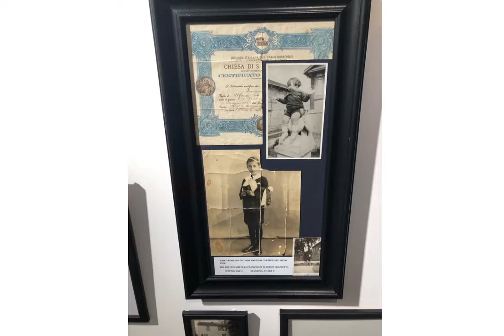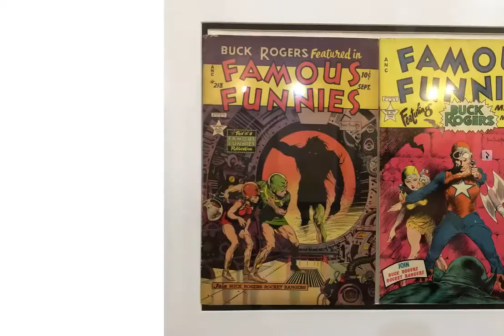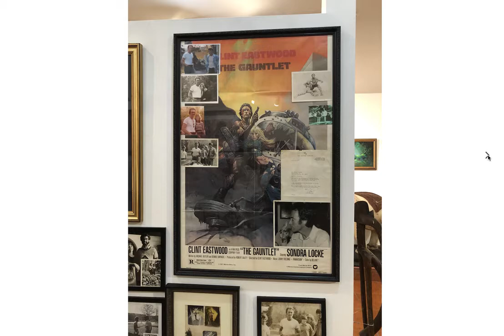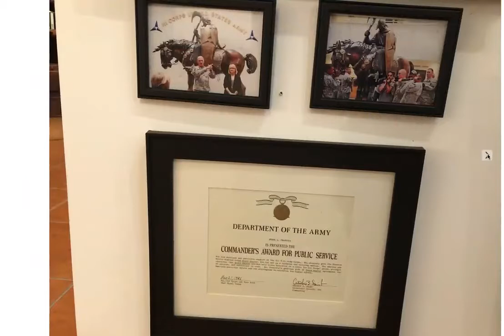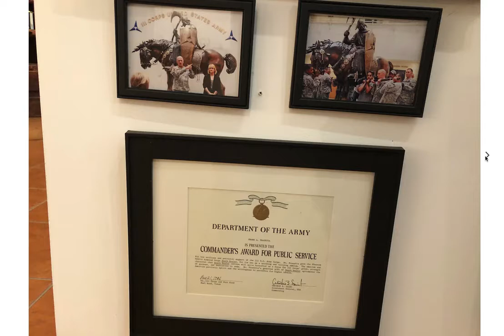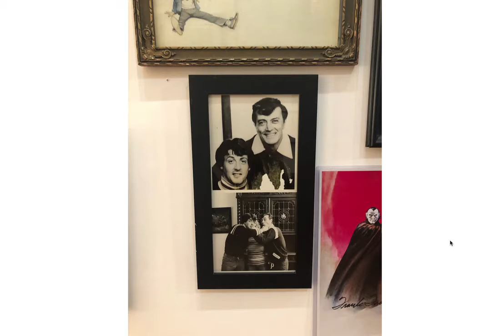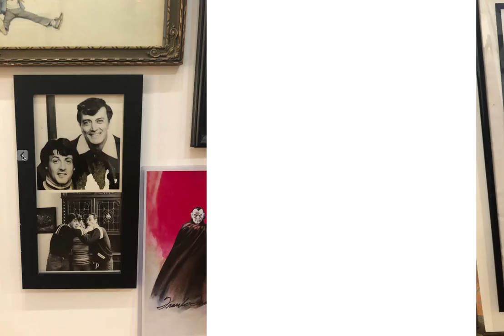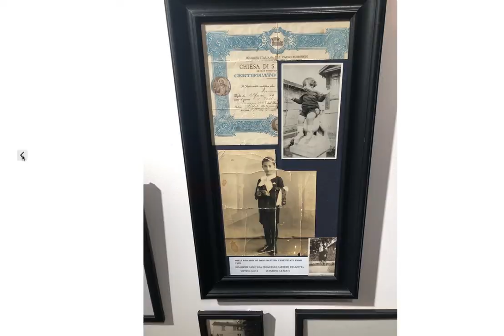The Frank Frazetta Museum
We went on a pilgrimage to the Frank Frazetta Museum in East Stroudsburgh, PA. These are my disjointed thoughts on the experience.